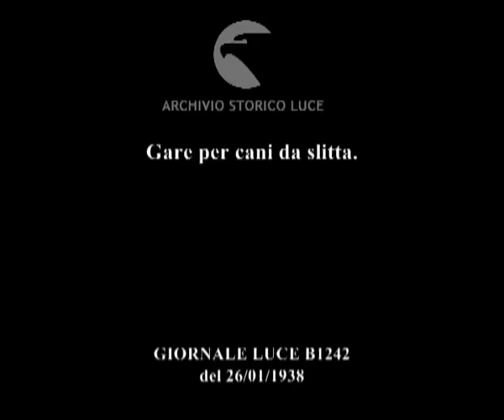Gare per cani da slitta.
Descrizione sequenze:una funzione religiosa nella chiesetta di Wonalancet ; partenza di alcune gare di resistenza e velocità per cani da slitta ; fasi delle gare ; coppe ai vincitori ;